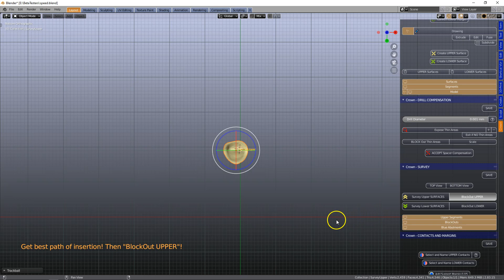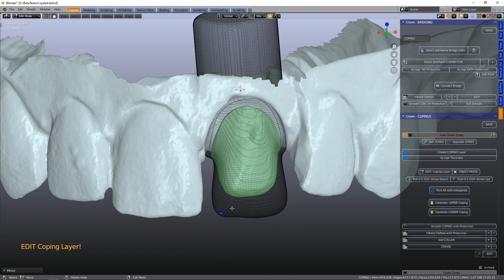B4D Dental Modules- Crown Module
Coping made in 1 minute 45 seconds. Can you beat that?